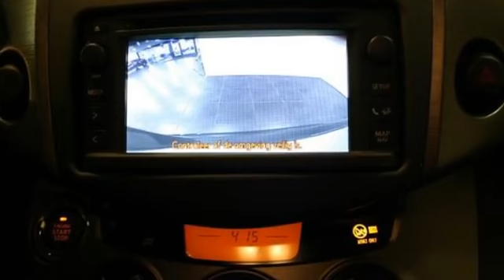Toyota RAV4 2.0 VVT-I 2WD